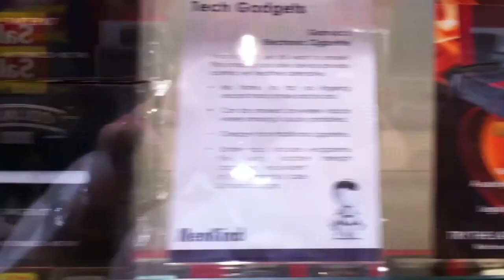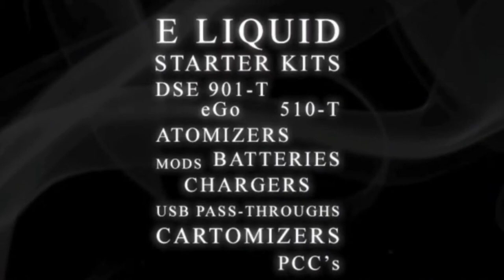Haze Hour 10-10 - Squaping the bottom of the barrel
Keith, and Dave hos Cat and look at the One Show's treatment of e-cigs. the SQuape, chat about Keith's visit to a B&M and much much more.